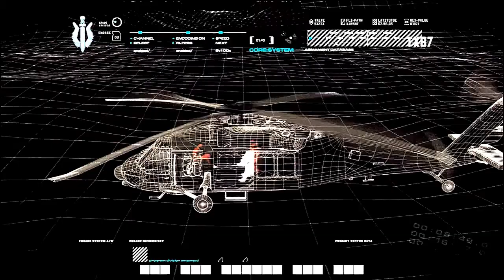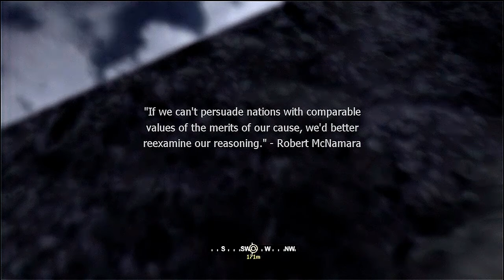CALLofDUTY 4 -Veteran- Hunted